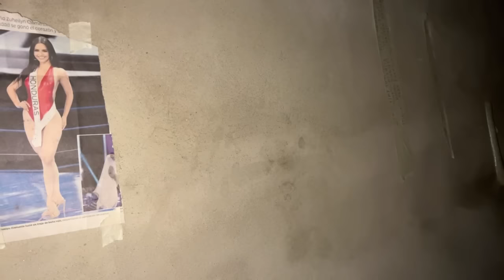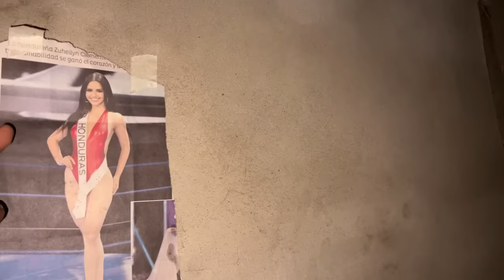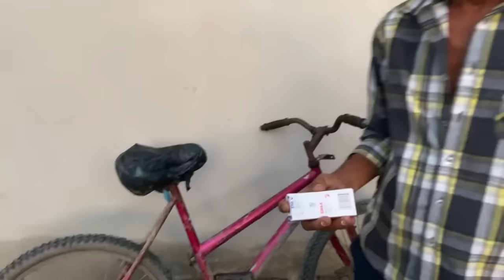Brizuela dice q quiere vivir pero ya no quiere porq tiene muchos problemas q será